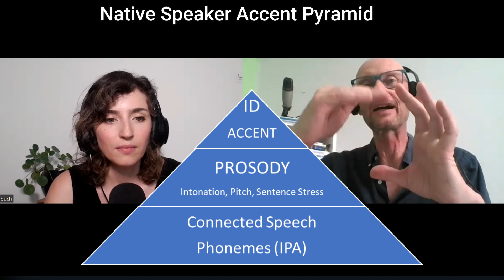UNA POLIGLOTA nos CUENTA CÓMO APRENDE IDIOMAS. ¿Utiliza las 7 Estrategias clave de mi sistema?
Entrevisto a Laura de COUCH POLYGLOT para ver si utiliza mi sistema:
THE PERSONAL LANGUAGE LEARNING SYSTEM con las 7 Estrategias Clave para aprender un idioma.
Me sorprende que las emplee todas menos 1 ! ¿Cuál es?

Puedes ver mi entrevista sobre el bilingüísmo en el canal.

INSTAGRAM. Simon Brampton
FB. simon brampton